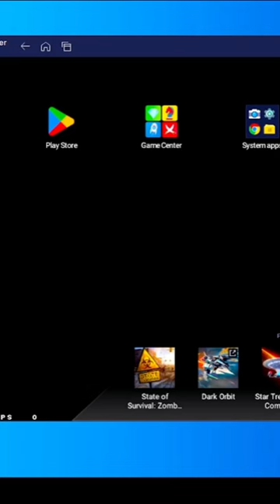Bluestack 5 ads Scam Me 😠 | MS EIGHTY7 FF